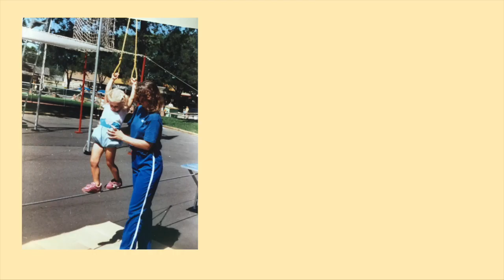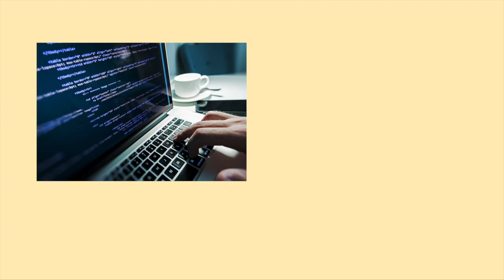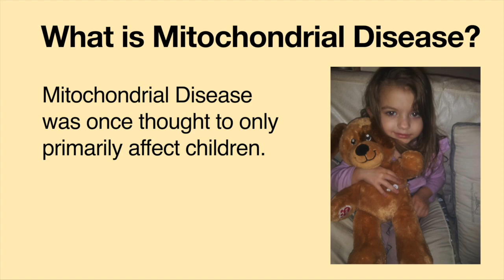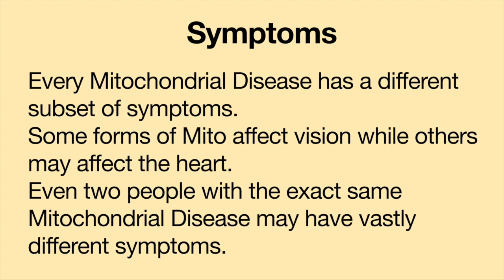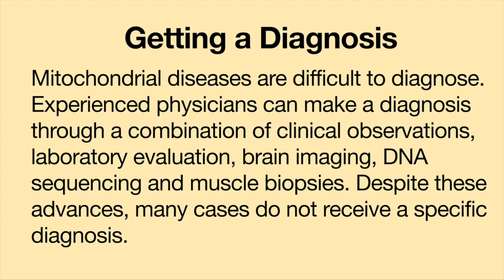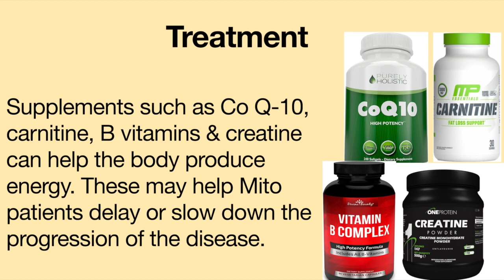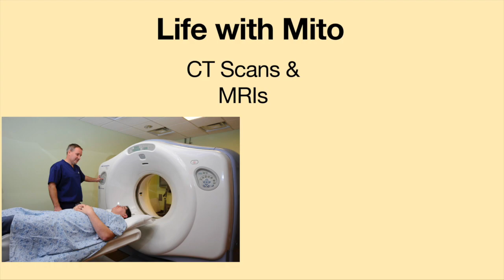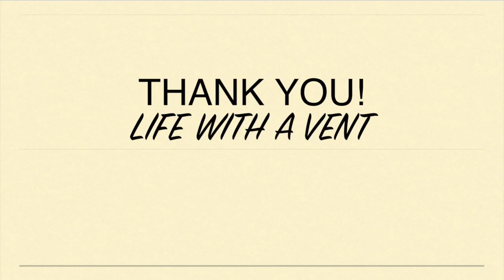Mitochondrial Disease Awareness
Mitochondrial Disease affects the tiny powerhouses in the cell called the mitochondria. As the mitochondria produce less and less energy, the organ system begins to falter. If enough mitochondria are affected, entire organ systems can fail. The symptoms of Mitochondrial Disease can be vast and can greatly vary from person to person.

Every year, 1,000 to 4,000 children are born in the U.S. with a Mitochondrial Disease. Mitochondrial Disease affects about as many children as the number of all children diagnosed with childhood cancer. Exact numbers of children and adults affected by Mitochondrial Disease are hard to know because many are misdiagnosed or are not diagnosed until after death.

There is no cure for Mitochondrial Disease. There are supplements, vitamins and therapies which can help delay the progression of the disease. Life sustaining devices such as IV nutrition (TPN), IV hydration, BiPAP, CPAP and ventilators can help a person continue living.

This video was created in loving memory of David Staup and Amelia Moore. David Staup did endless research developing simple treatment protocols which have helped numerous people. Amelia Moore tirelessly used social media and her communication skills to help those with Mitochondrial Disease receive services and have access to care. Both these Mito warriors fought hard to erase barriers many with Mitochondrial Disease face. Although I wish neither one of them had this horrible health malady which ultimately ended their lives, I am so thankful and grateful God made our paths cross. They were two of my dearest friends.